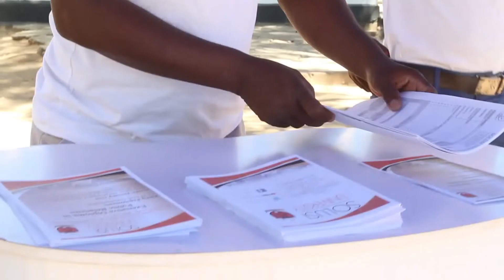Mutare trip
Mutare Trip - Zimbabwe 2018